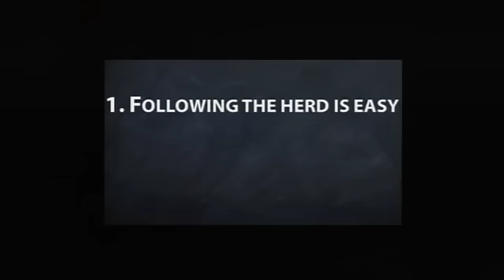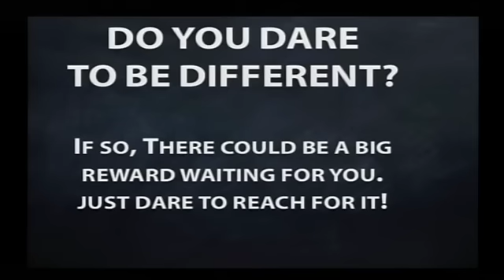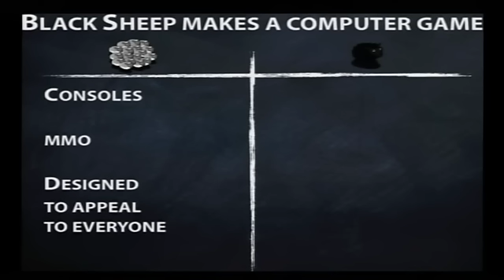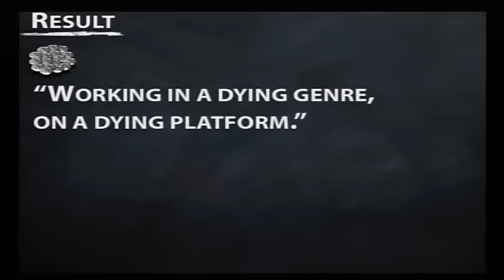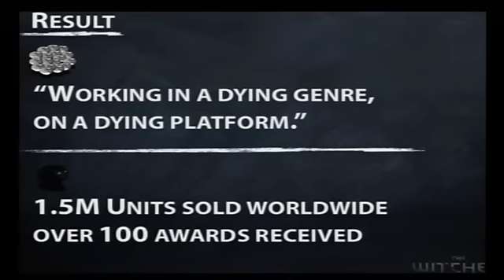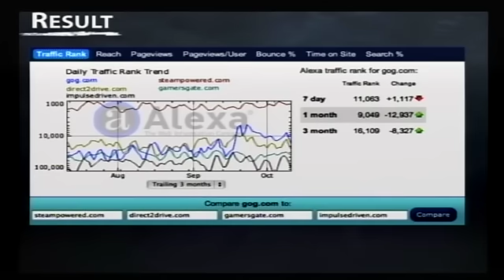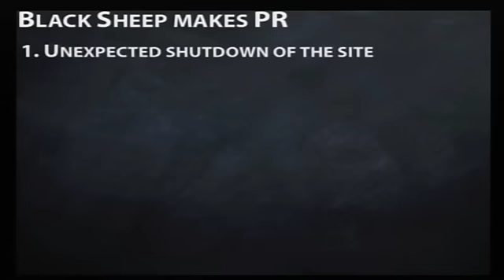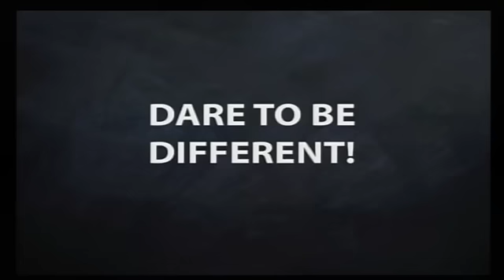TEDxKrakow-Marcin Iwiński and Michał Kiciński-Think Different - it's still extremely up to date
We want to present to the audience a few examples showing that most companies and people follow the general trends whether they like them or not. We will focus on the business/entrepreneurial side of things showing examples of over-complicated devices/products mass produced by corporations/companies, which just follow and copy the others. We will asking a question why this is so and why nobody has come up with a simpler/smarter/more accessible product/service.

Then we will move to our business experience and will present two examples where will try to explain why being different and going against the trend with a smart offering make sense and significantly increases the chance for market success.

1. The Witcher 1 PC -- in the era of consoles domination and Massive Multiplayer Games taking over the market, we decided to develop and publish a PC only single-player story driven RPG dedicated for more mature audience. The game was extremely successful and sold over 1.5M units world-wide and received over 100 awards. We will tell why we have decided to do this and why the game was so successful.

2. GOG.com -- the only DRM-free digital distribution platform for games. DRM is a copy protection, which requires on-line authentication. Its hated by gamers, but still big corporations are racing each other who will have the strongest DRM. Funny enough nobody is really asking the question if it really works, while it does not work at all as games are cracked and pirated anyway. That's why we came up with an idea of a different platform offering older games without any protection at the same time being extremely simple and very user friendly.

The aim of our talk will be to open the eyes of the audience to look at what surrounds them from a different angle and ideally come up with their own, fresh business ideas.

Subtitles:

Polish:
Translation: Kinga Skorupska
Review: Krystian Aparta

English:
Original subtitles: Krystian Aparta